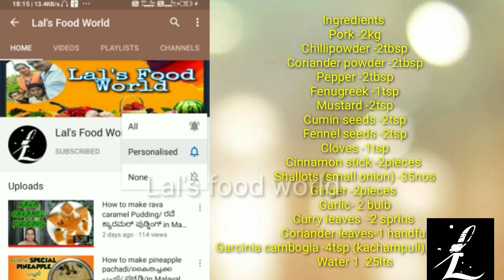Coorg style pork curryകൂർഗ് Specialപന്നികറി /black pork masala/kailpodh special//Lal's food world/42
Kodava style pork is rich spicy ,semi dry pork.
Preparation from  the coorg region of karnataka.
Cooking pork for longer gives it a unique taste it gets more flavour the following days.
Ingredients
Pork -2kg
Chillipowder -2tbsp
Coriander powder -2tbsp
Pepper -2tbsp
Fenugreek -1tsp
Mustard -2tsp
Cloves -1tsp
Cinnamon stick -2pieces
Shallots (small onion) -35nos
Ginger -2pieces
Garlic- 2 bulb
Curry leaves  -2 sprins
Coriander leaves-1 handful
Garcinia cambogia -4tsp (kachampuli)(kodampuli)
Water 1 .25lts